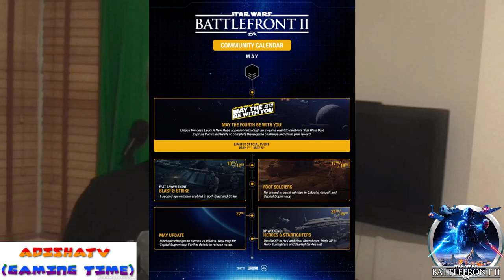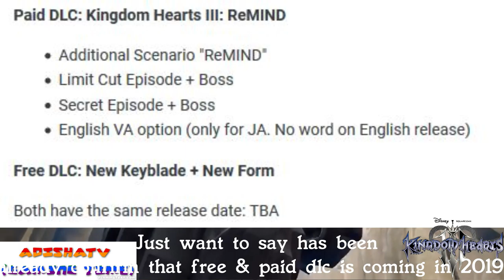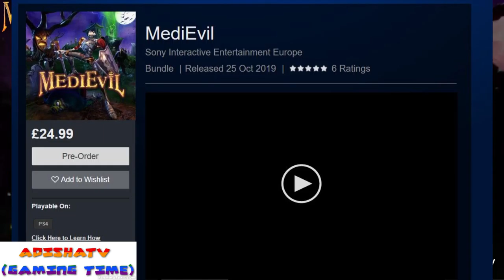ADISHATTV (Gaming Time) S2,EP5 - Battlefront 2 , EA Play , KH3 , State of Play , etc..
- ENJOY (: !!!

Battlefront 2:
- another chance to get that leia (ended now)
- May community calender / next content update: 22nd may

State of Play (#2 - 2019)

and then just talking about days gone and the dlc that is coming in june 2019..